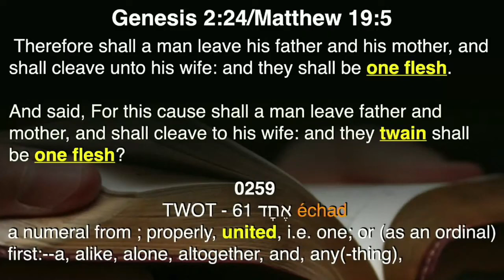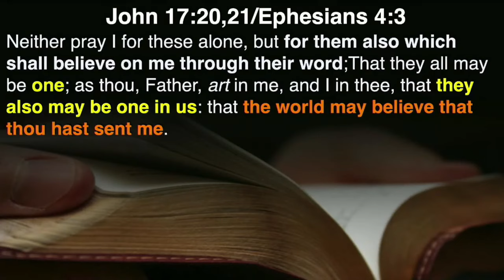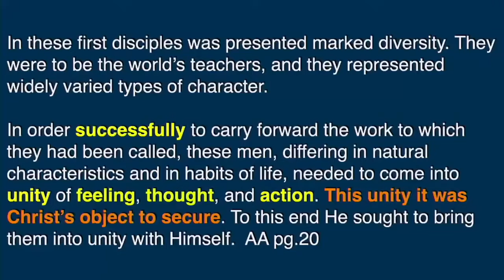Biblical Unity in Marriage - Strengthening Families Series (2 of 4) - (Elder Dwayne Lemon)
Strengthening Families Series, Part 2: Biblical Unity in Marriage - State Line Camp Meeting 2024 (Elder Dwayne Lemon)